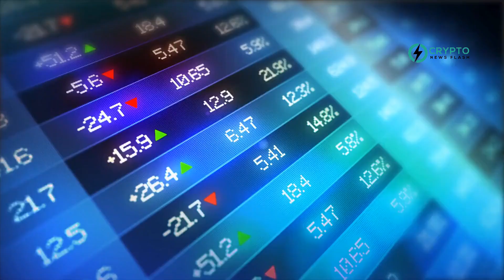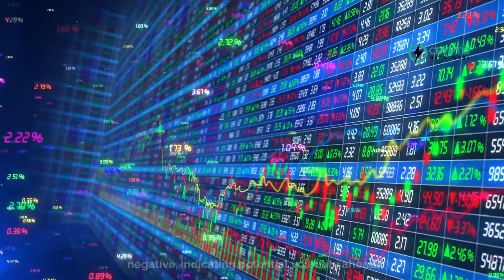PEPE Memecoin's Comeback: Market Cap Doubles with Renewed Interest – Could $0.00001751 Be Next?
PEPE, the memecoin, has had a rollercoaster ride in recent weeks. Early in the year, PEPE's market cap plummeted as it lost ground to other memecoins like WIF. However, renewed interest has caused PEPE's market cap to soar, nearly doubling WIF's.

Despite a recent 5.76% drop, trading at $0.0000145, PEPE's overall outlook remains positive. Since mid-May, PEPE has shown a bullish trend with higher highs and higher lows. Indicators like the RSI and CMF suggest a dip in bullish momentum, but significant selling pressure is needed to reverse this trend.

Social media activity plays a crucial role in PEPE's future. Increased social volume has supported its rally, but the sentiment has fluctuated wildly from positive to negative, indicating potential volatility ahead.

In summary, PEPE's market cap surge and social media buzz hint at a promising future, despite some short-term setbacks and volatility risks.